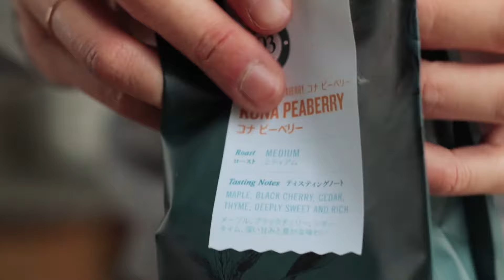Brew Perfect Kona Peaberry Coffee | Big Island Coffee Roasters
HARIO V60 BREW GUIDE
A step by step guide on how to brew Kona Peaberry coffee with a Hario V60

What you'll need:
•  Kettle
•  Scale
•  Burr Grinder
•  Coffee Dripper (Hario V60, etc...)
•  Coffee

Steps:
0:00 How to brew Kona Peaberry coffee
0:12 Place filter in V60.
0:18 Rinse with hot water to remove any paper taste.
0:26  Discard water and preheat your cup.
0:37 Measure out 20g of freshly roasted coffee.
0:44 Grind coffee to a medium, about the size of kosher salt.
0:54 Place coffee in the filter, gently shake to level the coffee bed.
1:02 Zero out the scale and start the timer.
1:08 Pour 50g of hot water (205 ℃) onto the coffee. Make sure to saturate all of the grounds, and let the coffee bloom for 30 seconds.
1:20 Pour another 50g of water every 30 seconds. Pour in a circular motion, starting from the center and moving out to the edges of the coffee bed. Be sure to saturate all of the coffee grounds.
1:36 Continue pouring until you reach about 300g or about 10oz of coffee.
1:50 You should finish pouring all of the water in 2.5 minutes. The shorter brew time brings out the sweeter fruit notes in the coffee. All of the water should finish draining in about 3 minutes.
2:00 Remove the V60
Pour into your mug and enjoy!

Learn more about our award-winning Kona Peaberry Coffee as well

This 100% Kona Peaberry coffee was the best Kona peaberry and second-highest rating in a cupping of Hawaiian coffees for Coffee Review’s May 2019 tasting report. Peaberry coffees tend to have a greater density of flavor, sugars, and lipids compared to regular coffee beans. You could think of these Kona peaberry beans as being the 'only child' of a coffee cherry, enjoying all the nutrients to itself.

Peaberry coffees are rare, comprising only 3-7% of the total crop. These pea-shaped, natural formations of the coffee bean are thought to form when several pistils get knocked off the coffee flower, causing only one seed to form inside the coffee fruit rather than two.